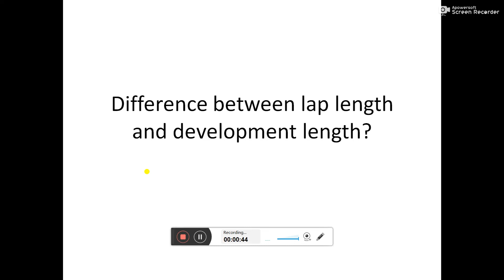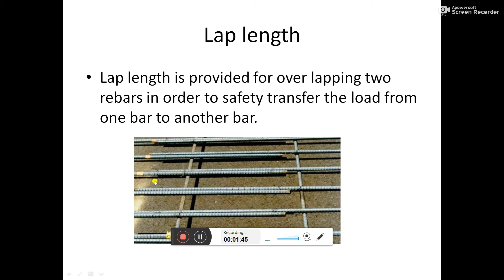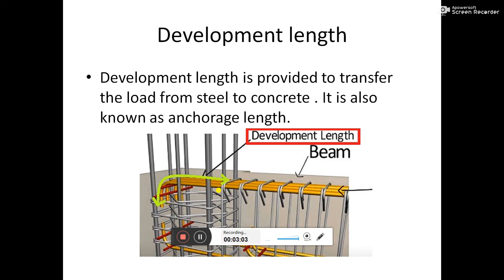Difference between Development length and Lapping length? LAP LENGTH Vs DEVELOPMENT LENGTH